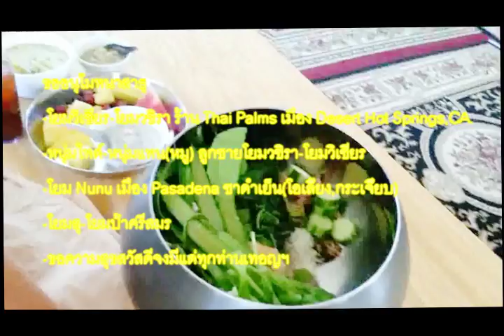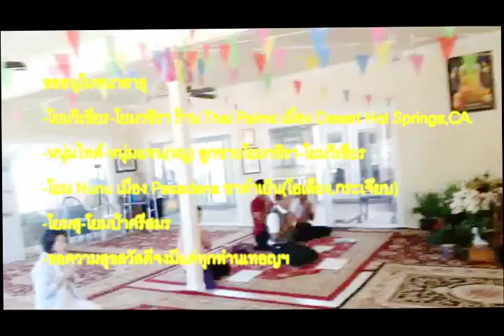13 May 2018 01 ญาติโยมใส่บาตรและถวายภัตตาหาร พระภิกษุปฏิบัติภัตกิจ วันอาทิตย์ แรม 14 ค่ำ เดือน 6